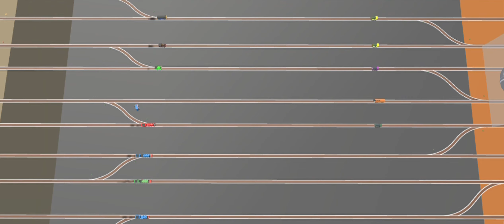"Steamies Vs Diesels" - Cooly93 Reimagined TRAILER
Credit to @henhousethegreengit8953 for aiding me film a couple scenes

My first actual game - hope you all enjoy, as these models will not just be used for this...

Original game made by cooly93, all models made by me

GAME LINK: (check comments because YT sucks)